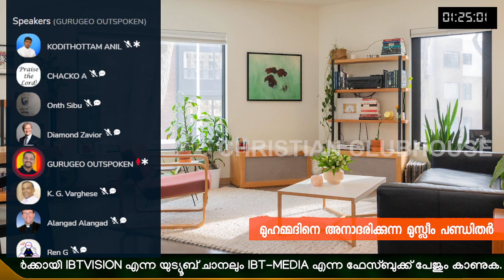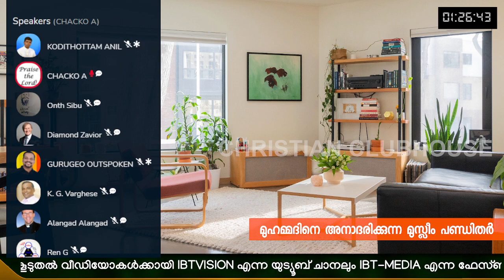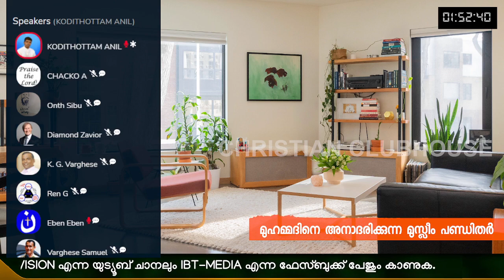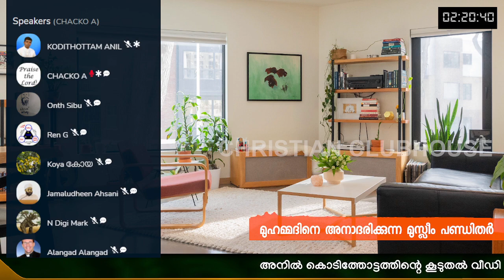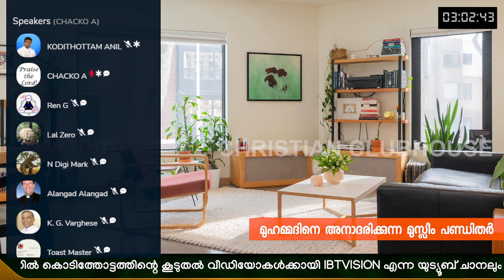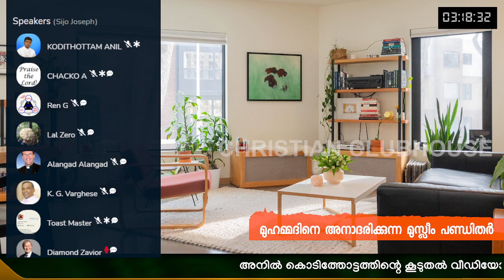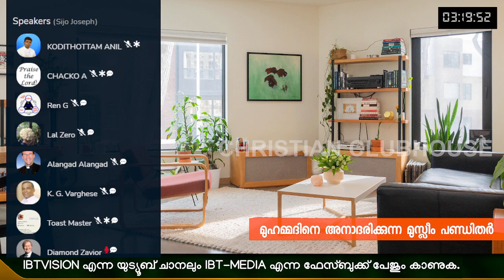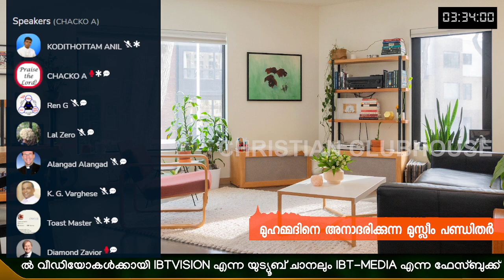മുഹമ്മദിനെ അനാദരിക്കുന്ന മുസ്ലിം പണ്ഡിതർ !Part 2|Anil Kodithottam|Sijo Joseph | Clubhouse Discussion